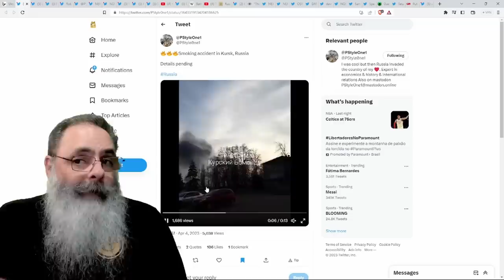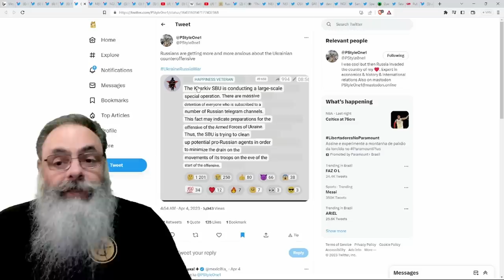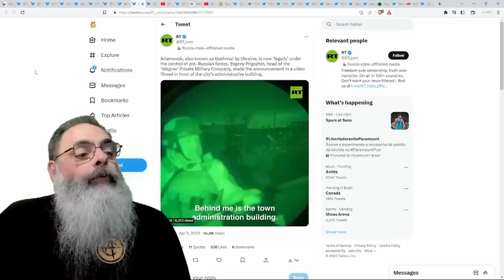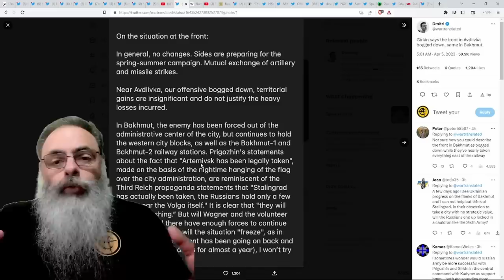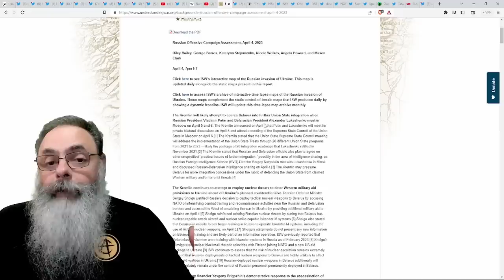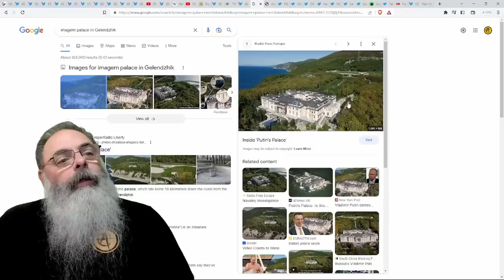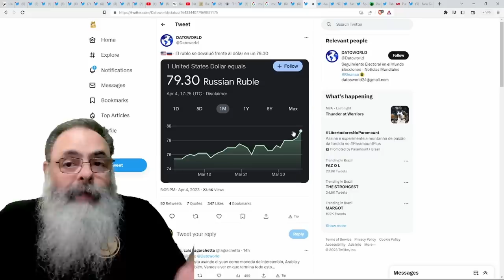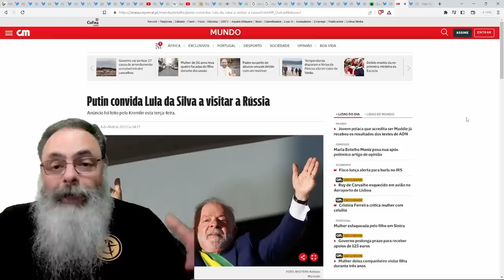"PUTIN não SABE o que FAZER" diz CAPITÃO da FSO responsável pela SEGURANÇA, em fuga para o OCIDENTE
Ajude o canal:

16vmNcrA4Mvf7CaRLirAmpnjz1ZH3bWNkQ (Bitcoin)
LSCnrubCVcpuLrGTTLMqpwRTXvYz7vMbbA (Litecoin)
0x28aec946919c70e5e25d7c6785ede7622278b463 (Ethereum)
nano_1s6i6xwujzqnmie8nc3x8rfumdnebpsd6h4cp9wgkcpk4eb1xn5u7n48ok5b (Nano)
0x1302536c28695e47aaedd020aaf39f500cf6c22f (BNB)